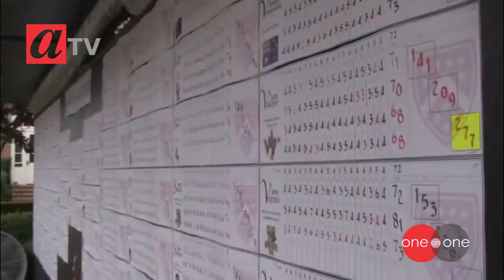Scott Vincent First Pro Tournament & his dreams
Scott Vincent is one of the Top young Golfers to come out of Zimbabwe playing on the international Scene with great results. In this interview he also talks  about his dreams as a golfer.